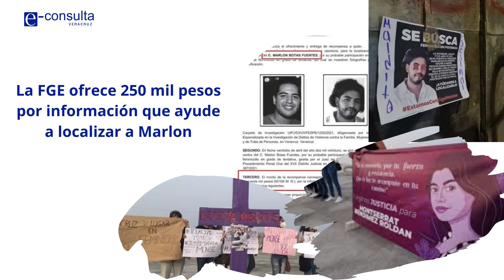Tres meses desde el feminicidio de Monserrat